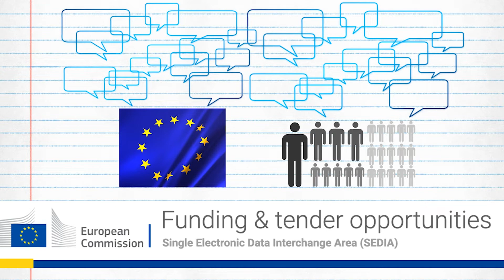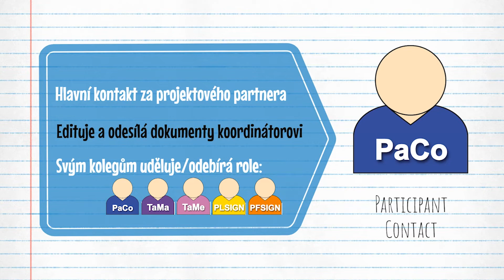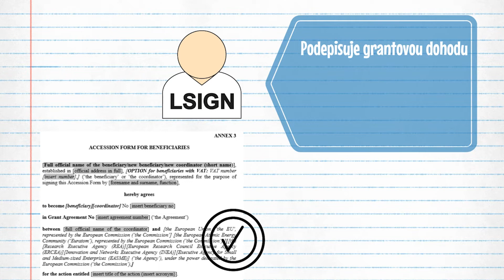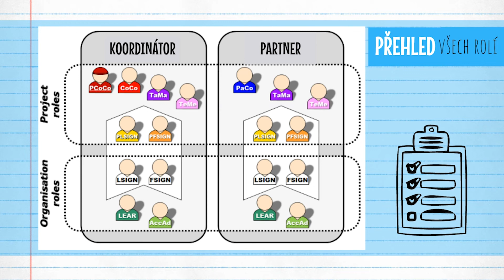HORIZONT EVROPA: Role na úrovni projektu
Video Vám přináší přehled projektových rolí, se kterými se můžete setkat při administraci projektu v programu Horizont Evropa.

Vydalo TC AV ČR s podporou projektu Česká republika v evropském výzkumném prostoru 3 – CZERA 3, LTI18020, podporovaného MŠMT z programu INTER-EXCELLENCE.